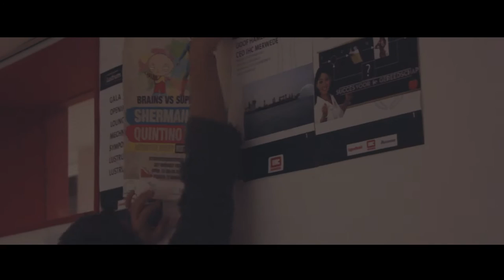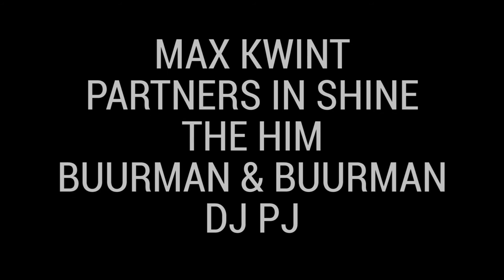Mechnificent 2016 Promo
De 5e editie van Mechnificent is bijna realiteit! Het thema dat de boeken in gaat als lustrumeditie is: WORK IN PROGRESS. Het belooft een mooie avond te worden in de Maassilo op 25 februari. Met artiesten als:

Buurman & Buurman
The Him
Partners in Shine (met live sax)
Max Kwint
DJ PJ

Dit wil je niet missen! Koop nu je tickets op

Of zonder fee op het Leeghwater kantoor.